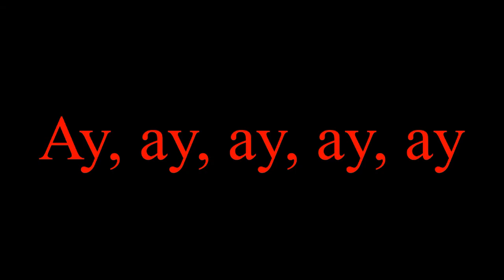Reina mía. Autor Juan Luis Guerra Producción Ojalá que llueva café 1990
Reina mía
Autor: Juan Luis Guerra
Producción: Ojalá que llueva café (1990)
Realizado por Alberto Romero Pinto